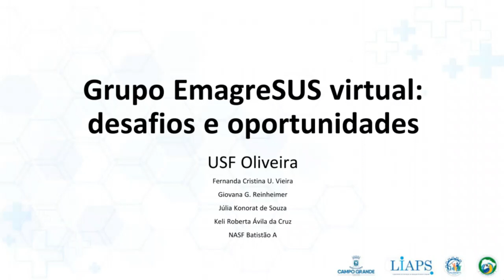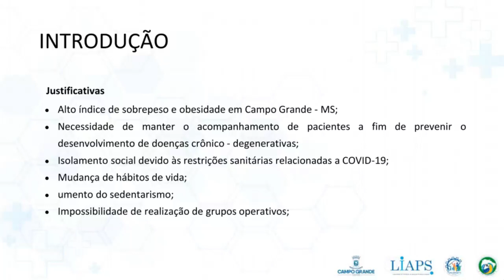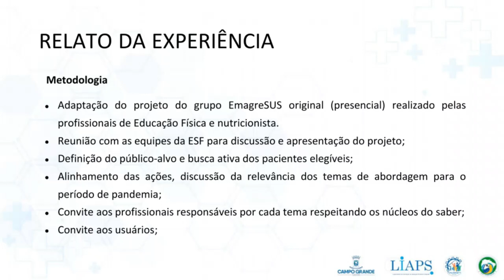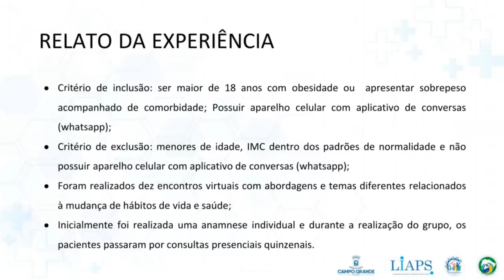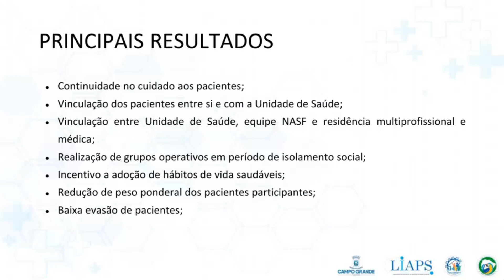Experiências Exitosas: Grupo EmagreSUS virtual: desafios e oportunidades.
Apresentação das integrantes: Fernanda Cristina U. Vieira, Giovana G.Reinheimer, Júlia Konorat de Souza, Keli Roberta Ávila da Cruz e NASF Batistão A. Eixo Temático: Inovação Tecnológica em Saúde.